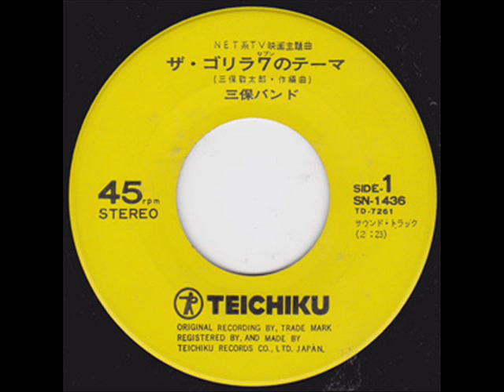Keitaro Miho - The Gorilla Seven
Rare japanese OST from the ZA GORILLA 7 cop TV show from 1975.
Track 1 : Theme from the Gorilla Seven
Track 2 : Crisis at Daisuke kazami